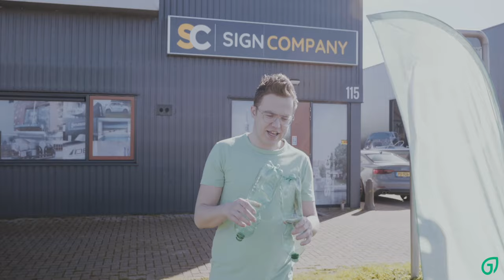SWITCHPRINTS.NL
Switchprints is ontstaan vanuit een probleem: Waarom altijd hetzelfde kunstwerk aan de muur, als je ook eenvoudig kunt wisselen? Vanuit dit probleem is het idee van Switchprints ontstaan.

Kunst toegankelijk maken op een verantwoorde manier.
Het creëeren van een te gekke service samen met een fantastisch product, dat is waar wij de afgelopen tijd hard aan hebben gewerkt. Maar voila! Bij Switchprints schaf je eenmalig een aluminium frame aan en kun je onbeperkt kunst wisselen.

verkoopt unieke foto's van Enkhuizen en omstreken gemaakt door VideoEnkhuizen